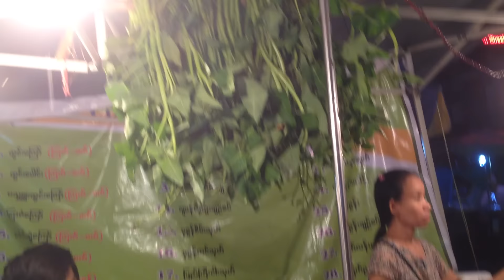ไปย่างกุ้ง ต้องกินกุ้งกินกั้งสิครับ..ไปดูอาหารการกิน ในย่านไชน่าทาวน์ ยกทะเลมาที่นี่ Seafood Yangon